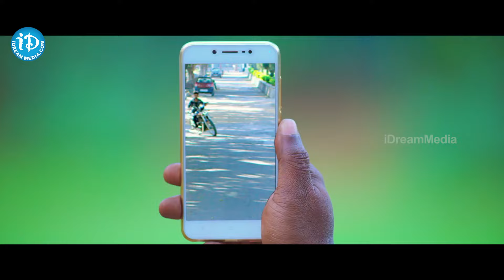మీ అమ్మాయిలు లోపలో ఏమైనా చేస్తే బాగుండు అనుకుంటారు కానీ..!! Crazy Crazy Feeling Movie| iDream Media